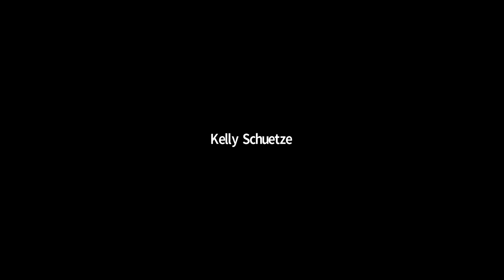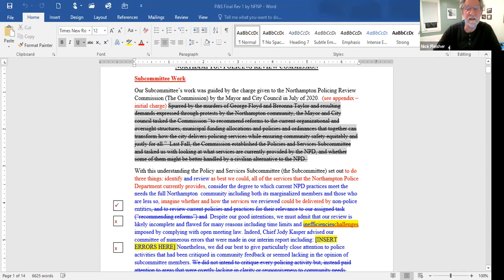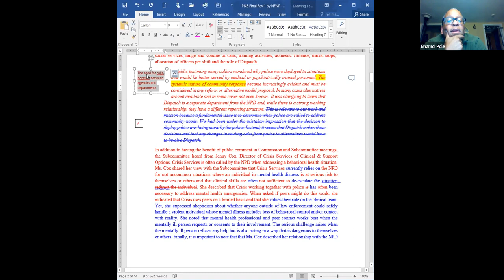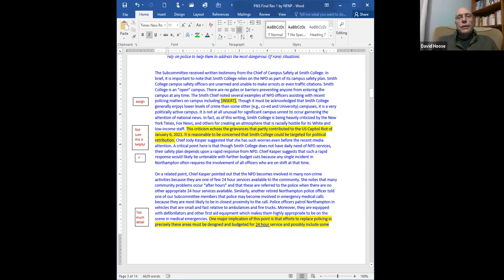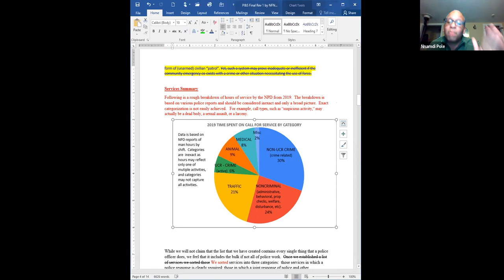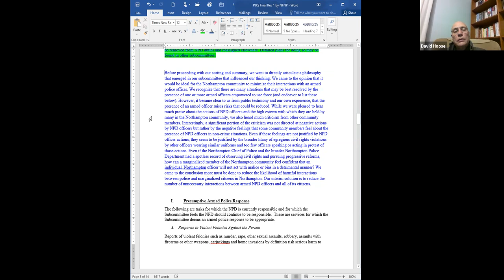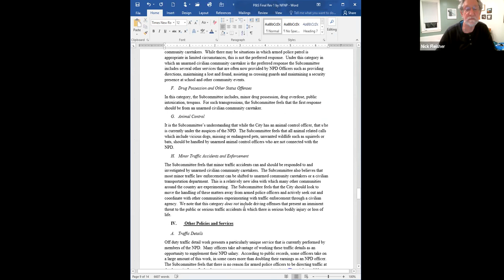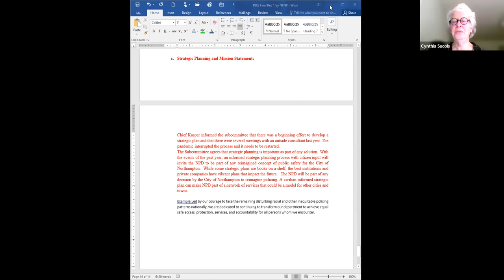Policies & Services 3/15/21